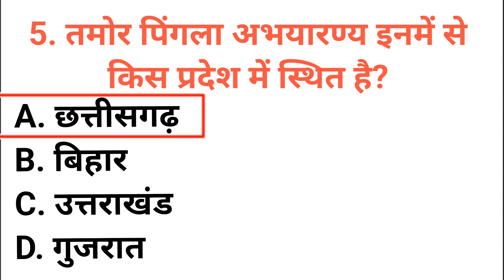तमोर पिंगला अभयारण्य इनमें से किस प्रदेश में स्थित है tamor pingala abhayaarany inamen se kis prades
तमोर पिंगला अभयारण्य इनमें से किस प्रदेश में स्थित है
tamor pingala abhayaarany inamen se kis pradesh mein sthit hai

tamorpingalaabhayaaranyinamensekispradesh meinsthithai